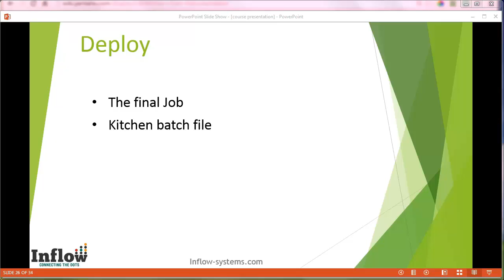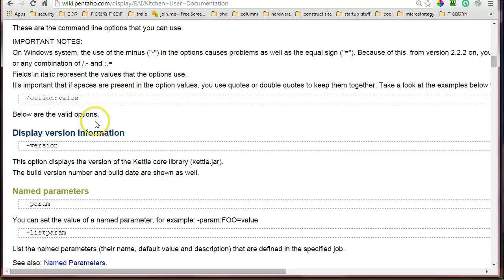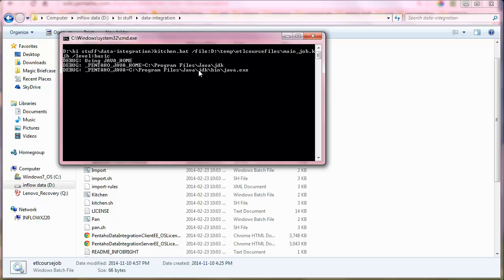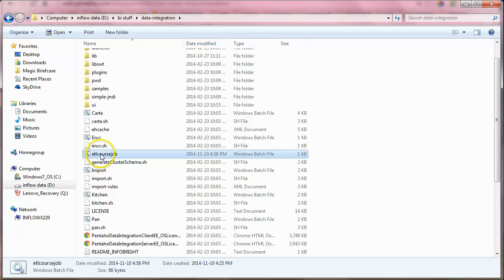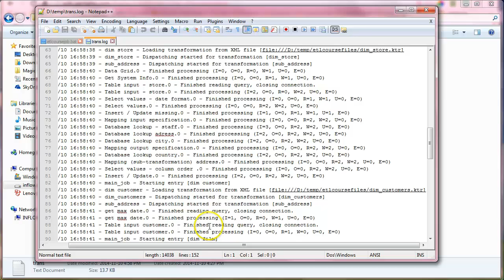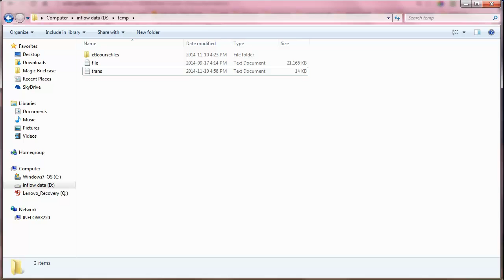pentaho kettle tutorial by inflow data integration - build the batch file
part of the course of pentaho kettle tutorial is to configure the parameters of the kitchen batch file - data integration

After we see the everything is well we can set up a file means that we can load it or run it in scheduled time so if u r buying the kettle from the pentaho kettle tutorial then in the full solution we have monitoring option to schedule as part of the package but if u r using the community edition we can do it yourself with files if u go to the in the documentation of dal and now okay this is the documentation we can see here the it is a kitchen user documentation. Kitchen is actual base file a program that runs in a base file in this schedule and manner runs job in a command line so explain out to launch it  how to run it I will go the sections u want so this what u want In Microsoft it will be kitchen.bat/file the place where the kjb this is a job and then I can set the level of the logging ,so if I take level basic then I will see on the screen while it running  I will  see it and other options are they can log to a in another this is the base file so I can log older data to a file then I can open the file to see what happens so  in our case what I did is I created a file in my data integration file where  the pentaho kettle where the cattle is that  if I will edit it I can see something very similar kitchen.bat  the place   where I have the job I said to him the I want level to the  basics I will just delete this parts for the  the first time then I will run it I double click it we can see now  in the command line running  the base file and we can it started we are going to do everything that we saw  me do several minutes ago while running the play of the job but manually but I am going to do it see it while running in the back ground so this is how it run in background and this is finished  and another options is to add the D dot trans log  now instead we will see it and on the screen we will not see anything’s but then we ever log so after it will finish I will open the log in dtemptrans.log then we can see the results ok it ended so I go to the temp trans I will edit this I can see the same we can see a log of everything we can see here we can see the dim staff and the dim store and ex amel and the dim customer I can see how much there is  input how much read  how much tried and so on and I can see the job executed is finished if   add arrows or system wants to tell me something then  I can go the log file and has my problem now i can also  set instead of basic logging pentaho spoon to make something more dictate logging and I can add a lot of log file and I can check so  if u have an arrow and u don’t find it on the basic logging then we should just run it manually or run it with a log but not to the  basics but the details then u can go over the log file and find what went wrongs so this the use of basic logging and the running in order to run it in scheduler just use the scheduler of Microsoft .